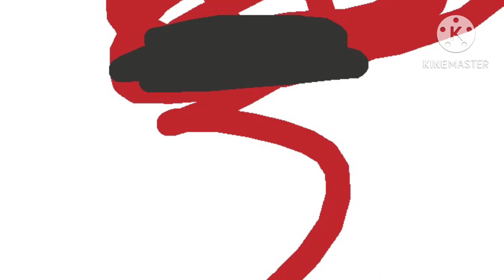April 5, 2023